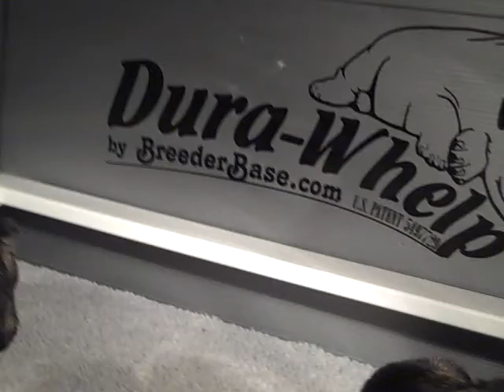3 week pups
Flute's pups enjoy nursing and playing on their 3 week birthday!